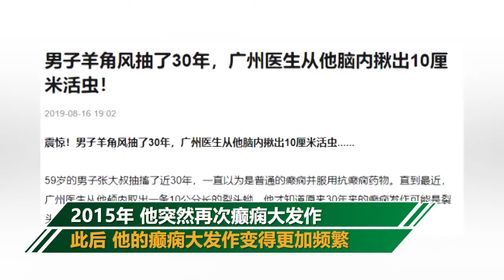广东一老汉羊角风抽了30年 医生从他脑内揪出10厘米活虫